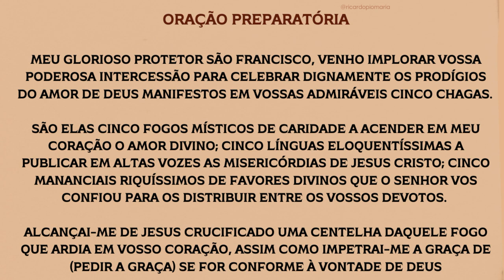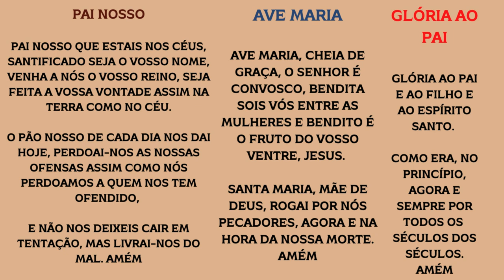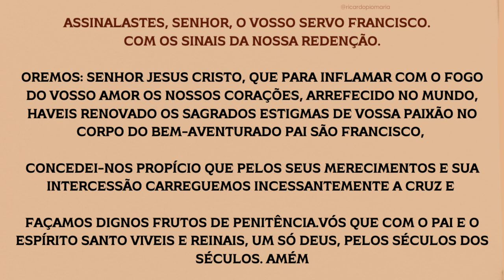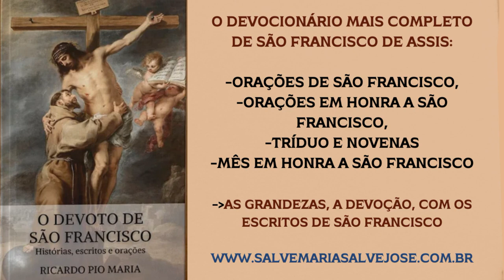REZE HOJE A COROA DAS CHAGAS DE SÃO FRANCISCO! HOJE É A FESTA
O DEVOTO DE SÃO FRANCISCO

O maior devocionário em honra a São Francisco de Assis, com orações antigas e inéditas ao Glorioso Pai.

Entre estas orações está o Mês em honra a São Francisco , 31 dias de pequenas meditações para viver na companhia de um dos maiores santos da Igreja

O livro além de muitas orações, também mostra a grandeza de sua devoção, sua história e seus escritos.

Adquira o seu com preço promocional e frete grátis